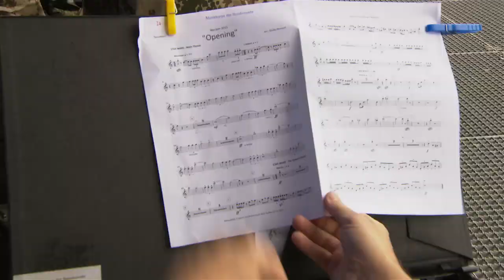Trotz der Umstände: Das Musikkorps rockt...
Die Vorzeichen in Wacken waren ungünstig: Immer wieder Regen, knöcheltiefer Schlamm und der Wind wehte so stark, dass die Noten drohten, wegzuwehen. Wie es doch noch zu einem guten und rockigen Ende kam und wie vor allem die Zuschauer auf Metal und Militär reagierten, zeigt der dritte und letzte Teil unserer Videoproduktion: „DBwV in Wacken“. Übrigens: Das Wacken Open Air 2016 ist bereits ausverkauft...

Quelle: ICS Festival Service GmbH /DBwV